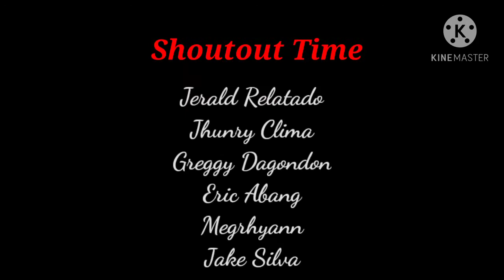How to get more watch hour